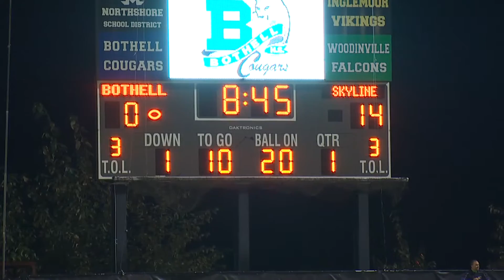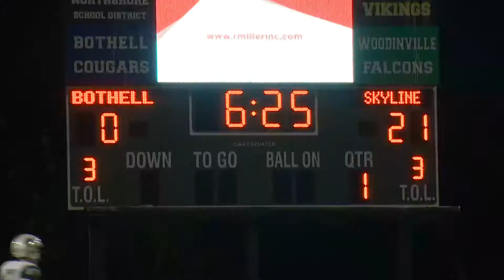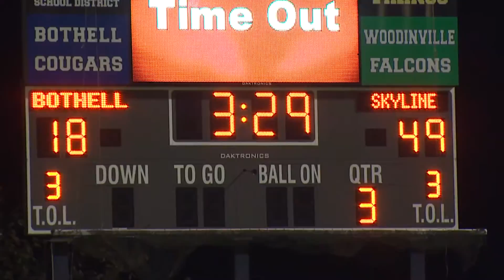Skyline Football 2015 - Week 7 v Bothell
Skyline travels to Pop Keeney stadium for a 2nd visit this season to take on reigning state champs Bothell. The Spartans aren't going to let the Cougars into the game, taking a commanding 28-0 lead on the legs of Rashaad Boddie and Blake Gregory's arm. The Skyline defense again is up to the challenge, plays huge, forcing turnovers and the offense rolls with big receptions and a blazing special teams kickoff return from Logan Wanamaker
When the dust settles Skyline wins 56-25.